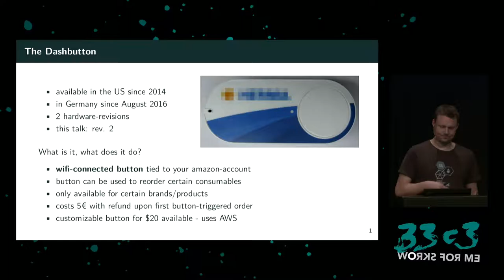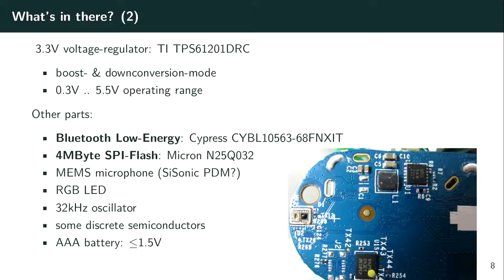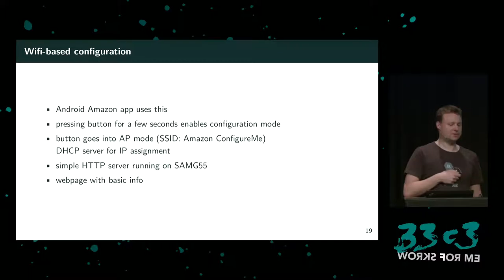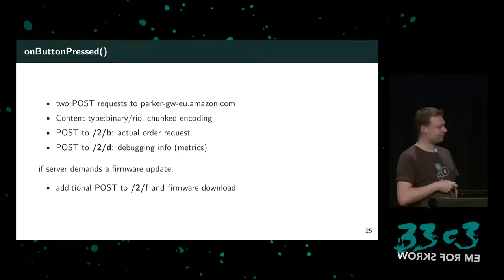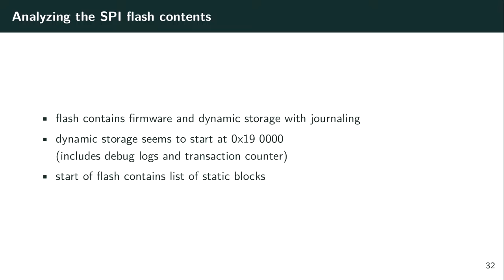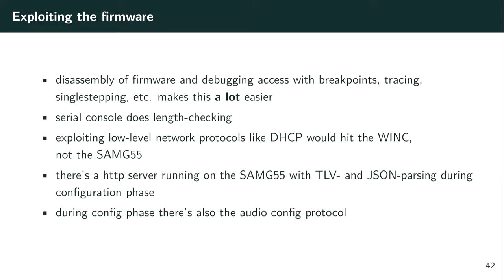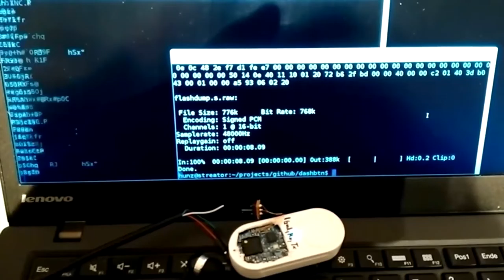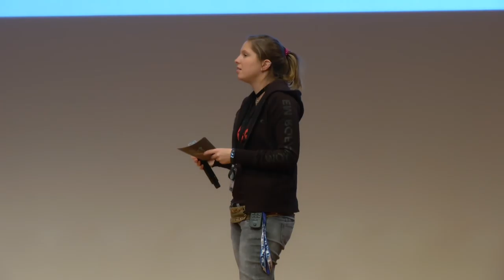Shining some light on the Amazon Dash button (33c3) - traduction française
This talk will explore the hard- and software of the Amazon Dash button.

['hunz']